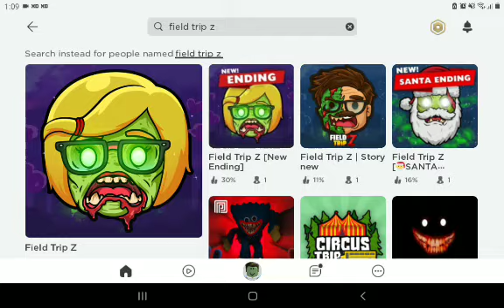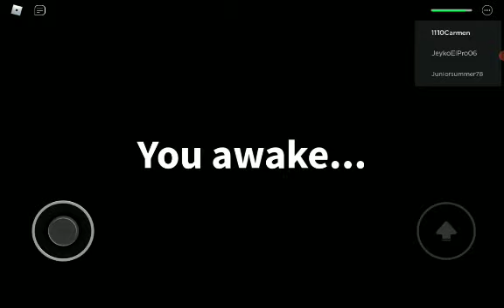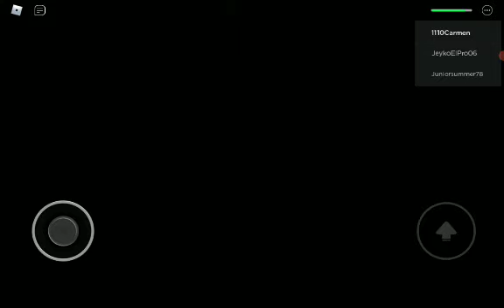zombi is attacking the s School!! can we survive!?